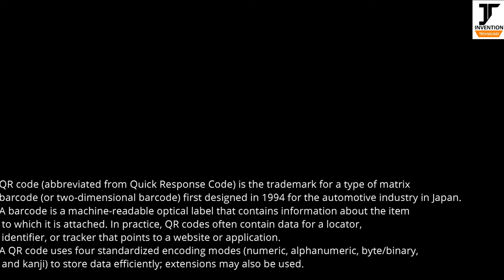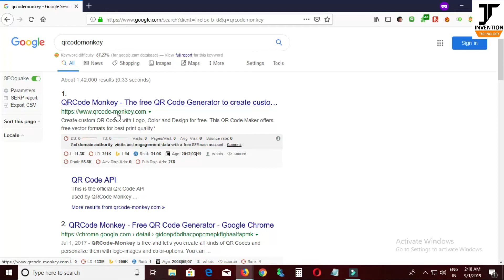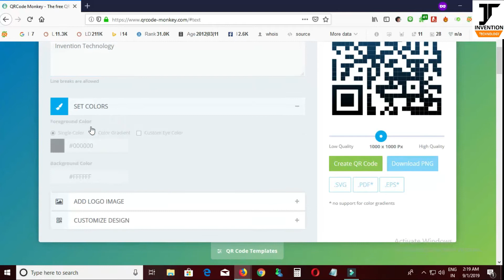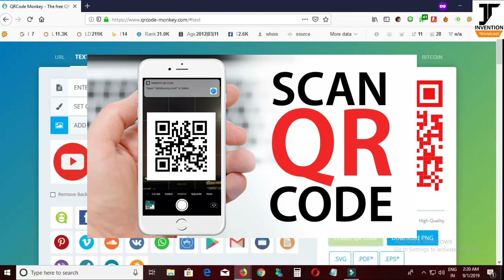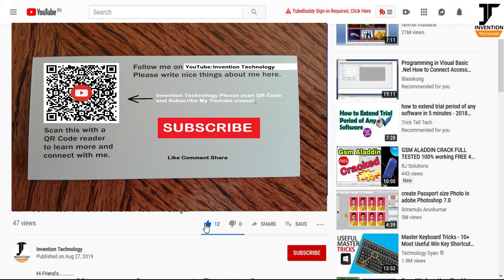কিভাবে নিজের QR Code বানাবে ?:How To Make Own QR Code in Bengali.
হ্যালো বন্দুরা। .
নিজের নাম,এড্রেস,ফোন নম্বর,gmail এর মাদ্ধমে QR code বানাতে চাও। যাতে কেউ QR Code টা Scan করলে তোমার নাম,এড্রেস,ফোন নম্বর জানতে পারে। .তাহলে video টার শেষ প্রযন্ত দেখো। .

বন্দুরা ভিডিও টা ভালো লাগলে please একটা লাইক করবেন।. আর আরো নতুন নতুন ভিডিও দেখতে হলে আমার চ্যানেল টা অবশ্যই Subscrib করো

আর ভিডিও টার ব্যাপারে কোনো প্রশ্ন থাকলে কমেন্ট করো আমি তোমাদের প্রশ্নোর উত্তর দিয়ে দেবো। .